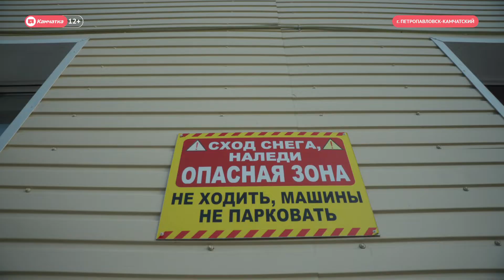ТСЖ или как грамотно управлять своим домом на Камчатке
Губернатор Камчатского края Владимир Солодов посетил дом по улице Пономарёва,12 в Петропавловске и вместе с депутатом партии «Единая Россия» Анатолием Кирносенко оценил общую работу товарищества собственников этого жилья.